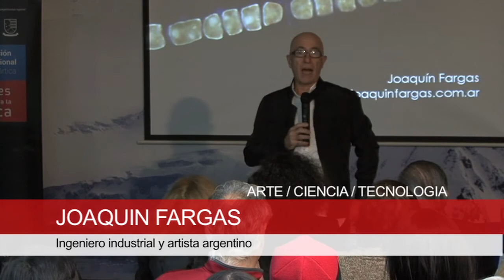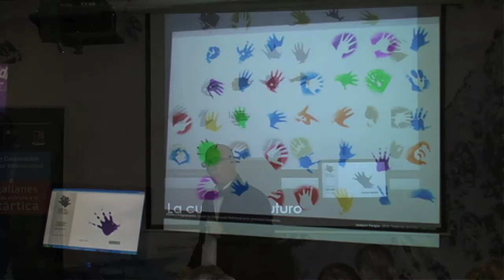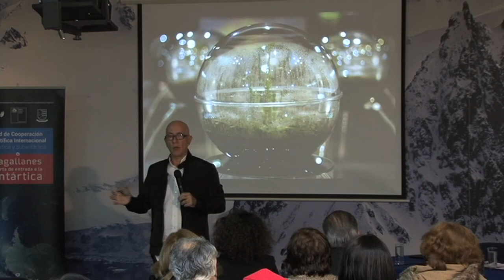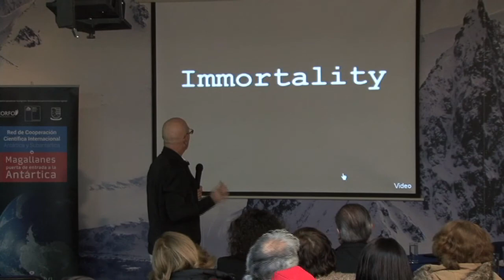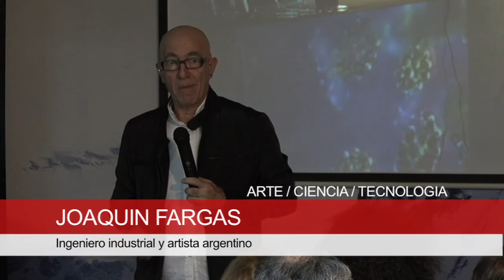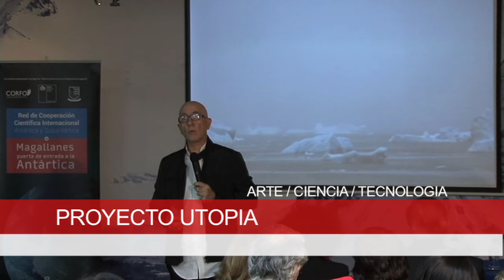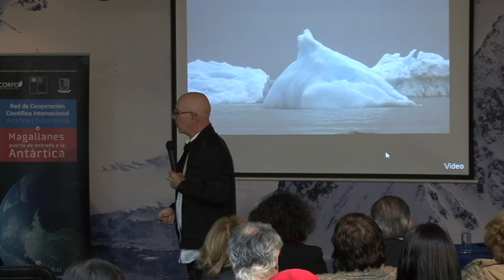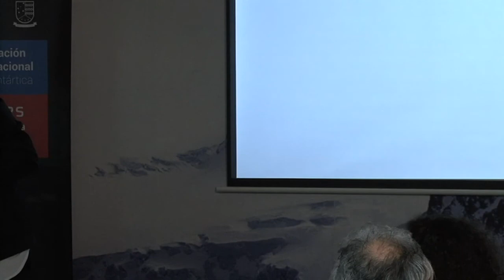Taller Coloane 2013 Joaquin Fargas